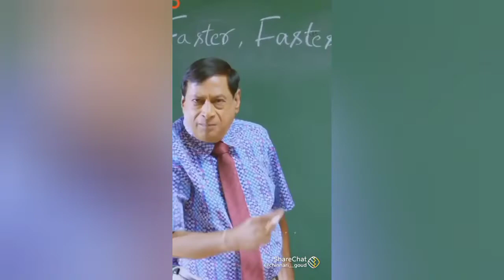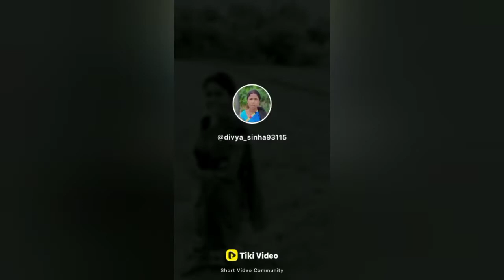Cracking Comics|marvel comics|dc comics|comic books|Cleaning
Cracking Comics The 21 be.. 31
Cleaning 40
Pressing and Resubmitting to CG..
ASMR with Hair Crack and.. 40
Cleaning comic books 67
Cleaning comic books how t...37
cleaning motivation 66
marvel comics 45
comic books 55
SSN ENTERTAINMENTS
dc comics 36
speed clean ing 58
marvel comics explained 38
speed cleaning motivation 52

SSN ENTERTAINMENTS
Carryminati
Total Gaming
ASHISH CHANCHLANI VINES
ROUND2HELL
Techno Gamers
Amit Bhadana
Sandeep Maheshwari
Technical Guruji
Manoj day
Technical Yogi
Nitya K Support
Spreading Gyan

Cracking Comics|The 21
best tips for Cracking
Comics  l marvel
Cracking Comics
(Cleaning comics books X)
(How to Crack Comics like a Pro X)
SSN ENTERTAINMENTS X)
The 21 best tips for Cracking Comics X
( This Guy Cracked Comics So Hard You Won'
X-Men X)back cracking X
comedy skits X
comic books X)
comicsexplained X
cracking asmr X
(crisis of infinite earths X) (do X)
dc comics X) (fluidic beats X)
(funny scenes X) {late night X
marvel X) marvel X men X
marvel comics X)
marvel comics explained
marvel explained X)
marvel studios X
super hit comedy scenes XK
telugu comedy scenes X)

Cracking Comics|the 21
Cracking
SSN ENTERTAINMENTS
Comics
Tluge tunny tide
Comics|marvel
Cracking Comics X
Cracking Comics books X) X)
SSN ENTERTAINMENTS
clean try not to laugh X)
comedy skits comic books X
comic explained X)comics X)
comics explained X
comicsexplained X
cracking asmr X X
cracking competitive exams
crisis on infinite earths X) ( do X)
dc comics X) de marvel X)
funny scenes X)
helluva boss andrealphus X
hillerious comedy scenes )
marvel X) [ marvel comics X
marvel explained X) X)
marvel studios
tips for Cracking Comics X)
the 21 best top comics X)

Cracking, Cleaning,
Pressing and
Resubmitting to CGC!
Cracking
Pressing and Resubmitting
Cleaning comicbooks X
How too X) X)
How to clean comicbooks
Comic book fiend club X)
Marvel comics X)
Comic book community x
Comicbooks X)
Comic collectors guild X) X
Comic book pressing
Press and clean X) (X men X)
Gambit X) Modern comics X)
Silver age X) | Silver age comics X)
Nerdy X Nerd life X)
Nerds life X)

Wolverine Therapy Asim Barber Wolverine
Therapy Asim Barber
Chopstick Massage ASMR
With Hair Crack and Neck Crack
(Home ASMR clinic X)
head massage X
indian head massage X X)x
indian massage
asmr video
asmr massage X
asmr head massage X)
asmr neck massage X
asmr shoulder massage X)
asmr barber X)
(salon masssage X
neck cracking X) hair crack X)
neck crack X) asim barber X)
oil neck massage asmr
(oil massage for neck pain
(ear crack X)
neck cracking massage
asim barber wolverine therapy X
asim barber chopsticks X,